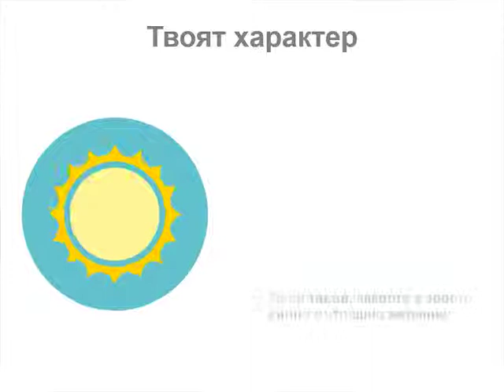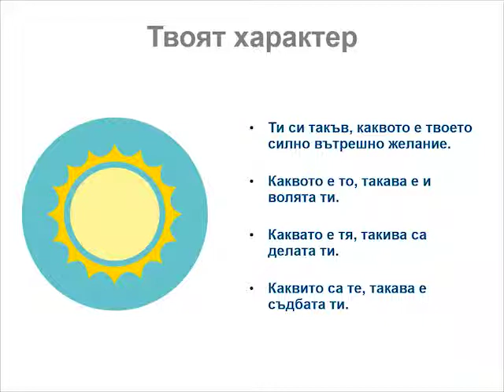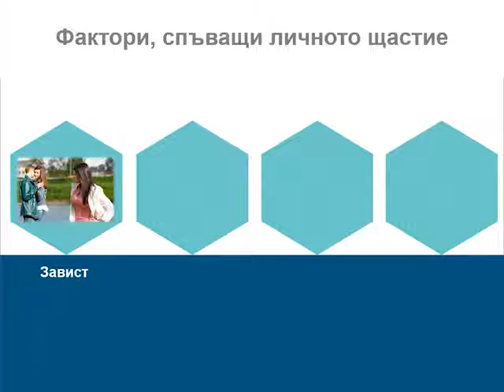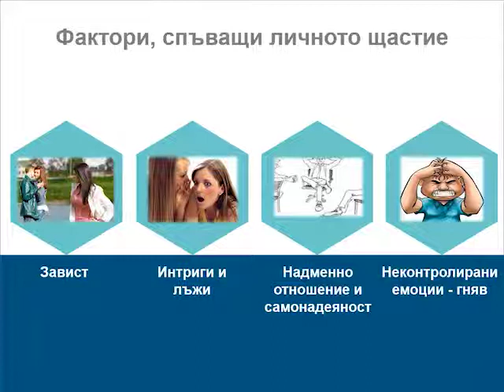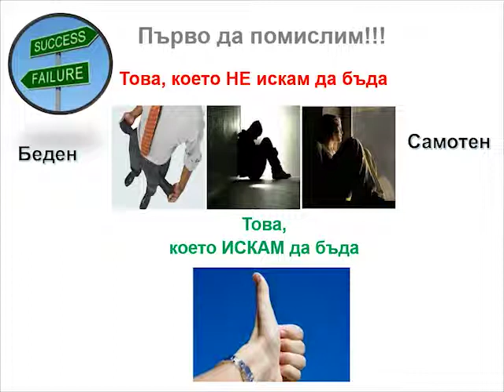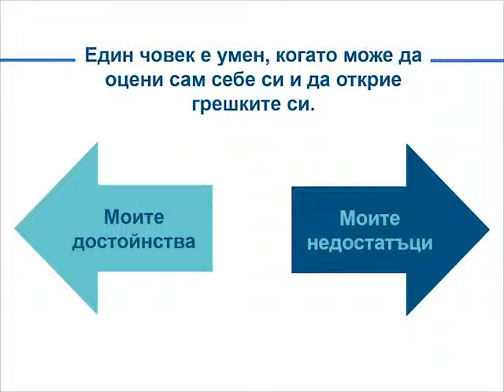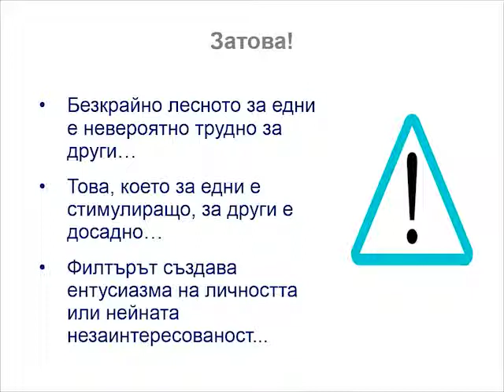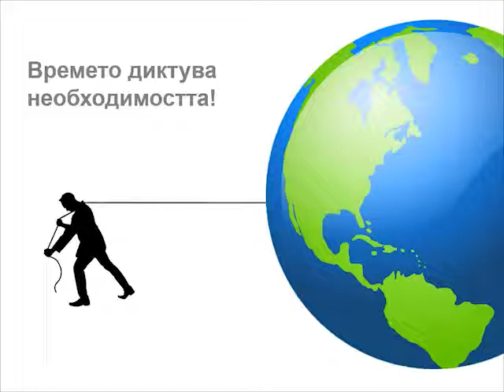uspe6nite hora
Презентация - Успешните хора